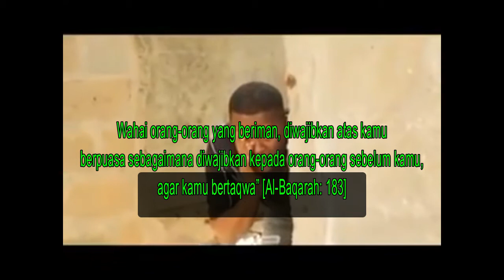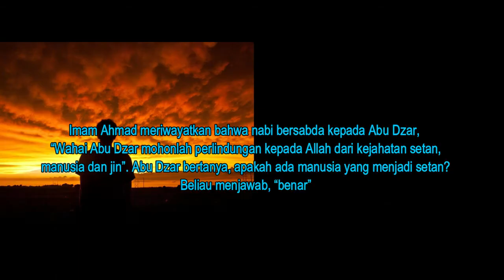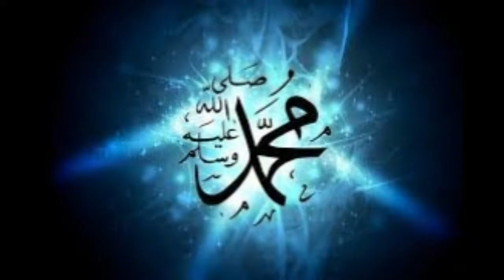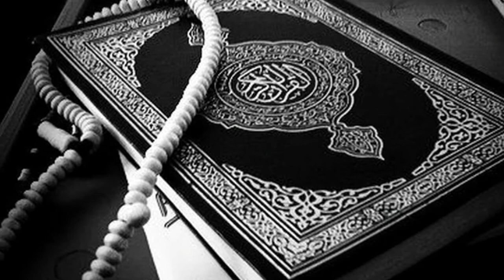Orang-Orang yang Rugi dalam Bulan Ramadhan, Sebaiknya Dihindari!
Berikut ini Informasi seputar islam tentang Orang-Orang yang Rugi dalam Bulan Ramadhan, Sebaiknya Dihindari.